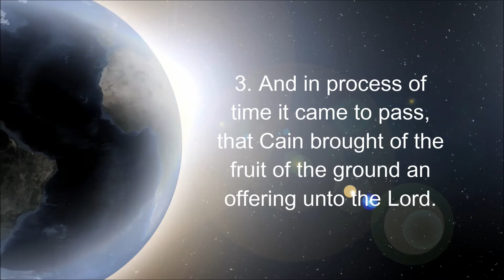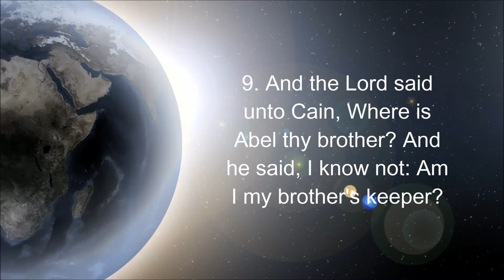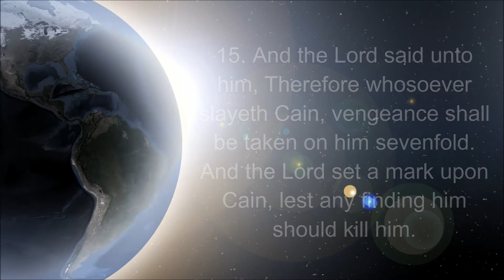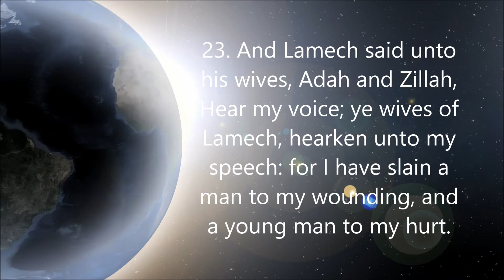The Book Of Genesis Chapter 4 - Audio Holy Bible (KJV)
In this video, you'll find the whole verses of chapter 4 of the book of Genesis.
Holy Bible NIV
King James Version

Keep on watching guys.

The Book Of Genesis 4 (KJV)
1. And Adam knew Eve his wife; and she conceived, and bare Cain, and said, I have gotten a man from the Lord.

2 And she again bare his brother Abel. And Abel was a keeper of sheep, but Cain was a tiller of the ground.

3 And in process of time it came to pass, that Cain brought of the fruit of the ground an offering unto the Lord.

4 And Abel, he also brought of the firstlings of his flock and of the fat thereof. And the Lord had respect unto Abel and to his offering:

5 But unto Cain and to his offering he had not respect. And Cain was very wroth, and his countenance fell.

6 And the Lord said unto Cain, Why art thou wroth? and why is thy countenance fallen?

7 If thou doest well, shalt thou not be accepted? and if thou doest not well, sin lieth at the door. And unto thee shall be his desire, and thou shalt rule over him.

8 And Cain talked with Abel his brother: and it came to pass, when they were in the field, that Cain rose up against Abel his brother, and slew him.

9 And the Lord said unto Cain, Where is Abel thy brother? And he said, I know not: Am I my brother's keeper?

10 And he said, What hast thou done? the voice of thy brother's blood crieth unto me from the ground.

11 And now art thou cursed from the earth, which hath opened her mouth to receive thy brother's blood from thy hand;

12 When thou tillest the ground, it shall not henceforth yield unto thee her strength; a fugitive and a vagabond shalt thou be in the earth.

13 And Cain said unto the Lord, My punishment is greater than I can bear.

14 Behold, thou hast driven me out this day from the face of the earth; and from thy face shall I be hid; and I shall be a fugitive and a vagabond in the earth; and it shall come to pass, that every one that findeth me shall slay me.

15 And the Lord said unto him, Therefore whosoever slayeth Cain, vengeance shall be taken on him sevenfold. And the Lord set a mark upon Cain, lest any finding him should kill him.

16 And Cain went out from the presence of the Lord, and dwelt in the land of Nod, on the east of Eden.

17 And Cain knew his wife; and she conceived, and bare Enoch: and he builded a city, and called the name of the city, after the name of his son, Enoch.

18 And unto Enoch was born Irad: and Irad begat Mehujael: and Mehujael begat Methusael: and Methusael begat Lamech.

19 And Lamech took unto him two wives: the name of the one was Adah, and the name of the other Zillah.

20 And Adah bare Jabal: he was the father of such as dwell in tents, and of such as have cattle.

21 And his brother's name was Jubal: he was the father of all such as handle the harp and organ.

22 And Zillah, she also bare Tubalcain, an instructer of every artificer in brass and iron: and the sister of Tubalcain was Naamah.

23 And Lamech said unto his wives, Adah and Zillah, Hear my voice; ye wives of Lamech, hearken unto my speech: for I have slain a man to my wounding, and a young man to my hurt.

24 If Cain shall be avenged sevenfold, truly Lamech seventy and sevenfold.

25 And Adam knew his wife again; and she bare a son, and called his name Seth: For God, said she, hath appointed me another seed instead of Abel, whom Cain slew.

26 And to Seth, to him also there was born a son; and he called his name Enos: then began men to call upon the name of the Lord.

This Channel may contain links to affiliate websites, and we receive an affiliate commission for any purchases made by you on the affiliate website using such links without additional cost to you.